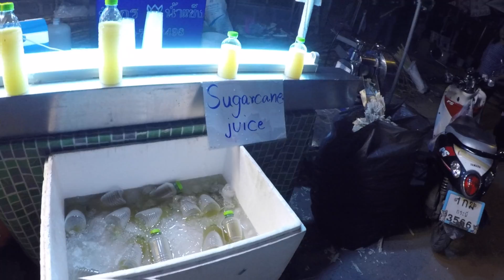Phuket, Thailand 2017